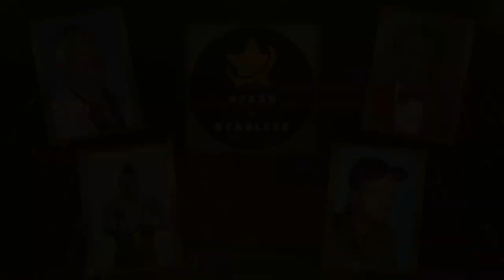The A-Team How they changed 🔴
In this Video you will see the actors of the A-Team and how they changed.
It´s amazing to see how they are looking then and now.
The A-Team is an american television series from 1983 till 1987 during 5 seasons.

Actors in this Video:
00:00 Intro
00:20 Dwight Schultz
00:49 Mr. T
01:17 Dirk Benedikt
01:46 Melinda Culea
02:14 Lance LeGault
02:43 Carl Franklin
03:11 Eddie Velez
03:40 Robert Vaugn
04:08 George Peppard
04:37 Marla Heasley
05:05 Endscreen

Song:
Stockaudios from Pixabay